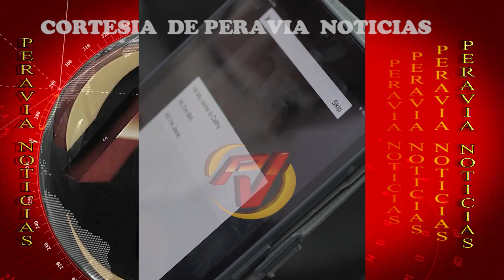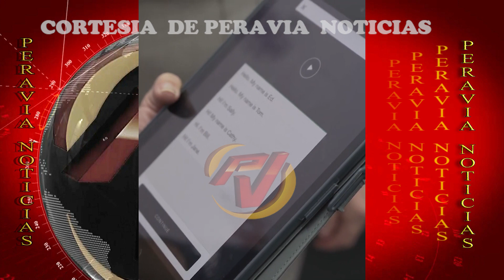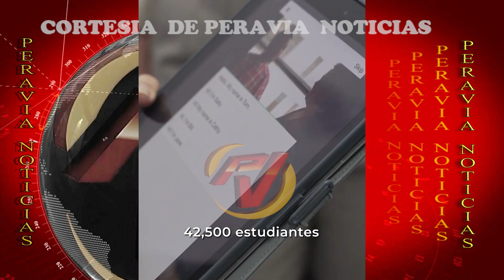MINERD iniciará programa de inglés en el nivel secundario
El Ministerio de Educación de la República Dominicana (Minerd) iniciará en marzo de este año el programa «English for a Better Life», como un piloto en 143 centros educativos a nivel nacional, que impactará, en una primera etapa, a 42 500 estudiantes del nivel secundario.